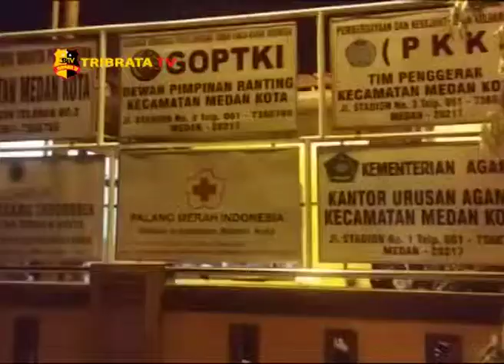PPK MEDAN KOTA GELAR BIMTEK PEMUNGUTAN SUARA